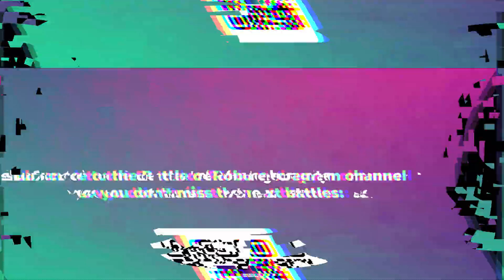The best blows of the Hypericum robot in the 2023 season | Battle of Robots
In one video we collected highlights from all the battles of the Perm team Hypericum. Watch the video to see how the fighter of the same name fought.

Details on the official Telegram channel: @champbattleofrobots